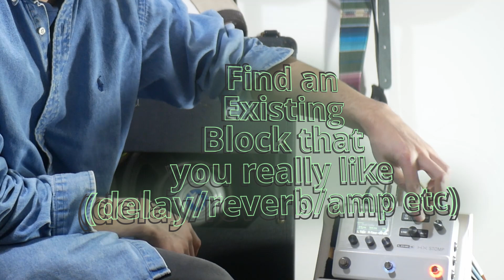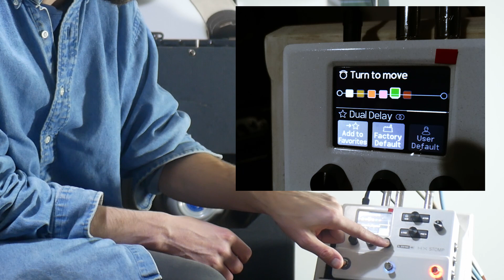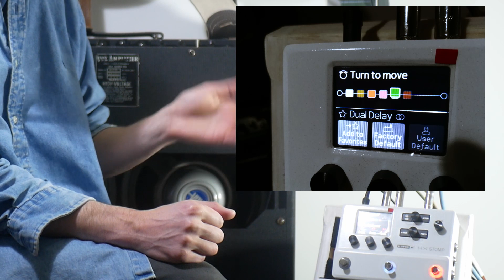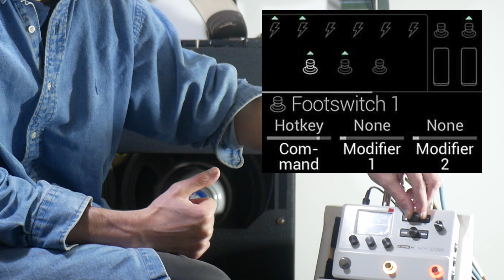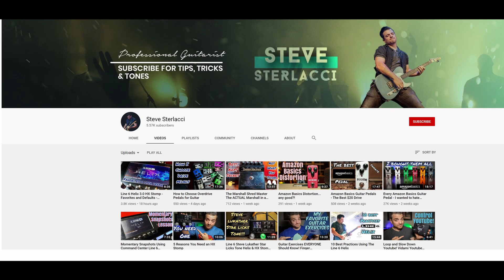Line 6 Firmware 3.0 || Favorites and User Defaults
Favourites and User Defaults - some thoughts!

I've decided to make it possible to grab both my bundles (the expression bundle with freeze presets has always been separate) together for £5 - I will then email you a link to both bundles!

Try my NORMAL patches (90+) for Helix or HX Stomp in this bundle for £3 using this link - I will then send out the patches!

- tabs and backing will be here